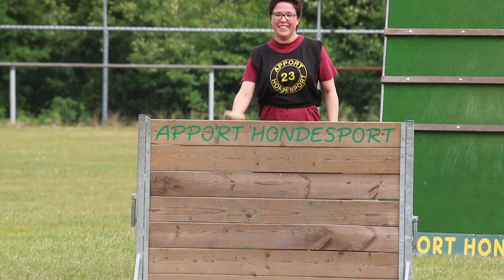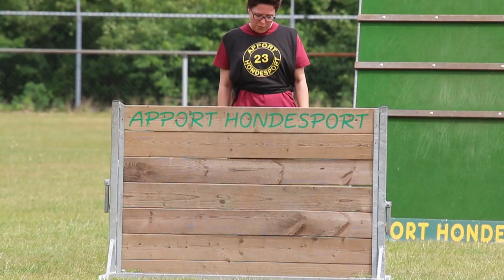NVK 2017 S vd Veen Thuis Natalie t Palmaleinehof 80P